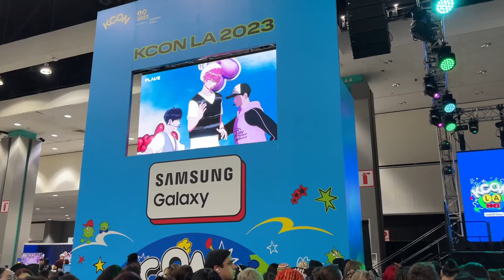[Allkmy Vlog] Por fin pudimos ver a Stray Kids en vivo en KCON LA 2023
Fans del Kpop!

Les traemos por fin la tercera y última parte del blog que realizamos para ustedes en nuestra visita a @KCON 2023. Fue una experiencia muy gratificante, emocionante, divertida pero sobre todo muy cansada, esperamos que les guste este blog que grabamos con mucho cariño y nos vemos para la siguiente aventura.

Instagram: @allkmy /@alemucino / @elcarlosaurio
Twitter: @allkmy_official / @mucino_a / @elcarlosaurio
TikTok: @alemucin0 / @elcarlosauri0 /@allkmy

¿Quieres contribuir al contenido de Allkmy? te compartimos nuestra wishlist de Amazon

**Escucha nuestro podcast como "Allkmycast  con Ale y el Carlos"
Spotify / Amazon Music / Deezer/ Google Podcast / Apple Podcast/ iVoox / iHeartRadio

Gracias por haber llegado hasta aquí! :D